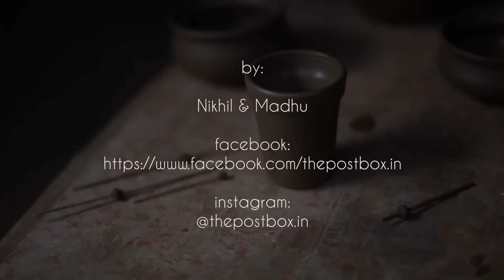Preview- Terracotta Mugs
Another step forward in terms of bringing together artisans and artists from various parts of the country, The Postbox along with Dakshinachitra, Madras will launch a whole new product line of Coffee Mugs, Beer Mugs and Chai cups made out of Terracotta.